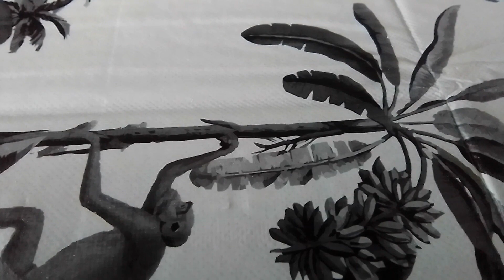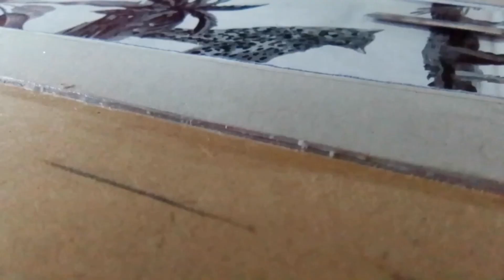BRÜCKENTAGE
Wendelheim braucht ne Brücke um den Bus auch hindurch fahren zu lassen
also hier die ersten Baufortschritte